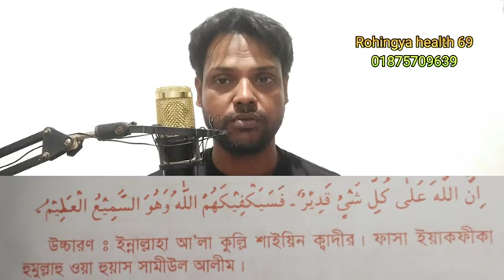ador mohabbotor alaj. ভালোবাসার মানুষকে কাছে পাওয়ার আমল।